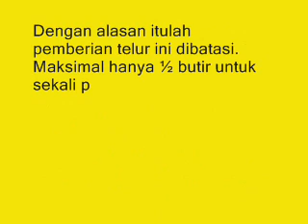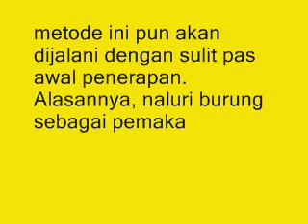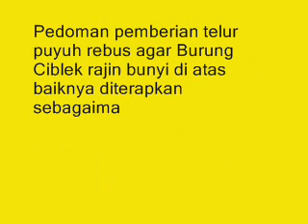Memanfaatkan Telur Puyuh Rebus Agar Ciblek Rajin Bunyi